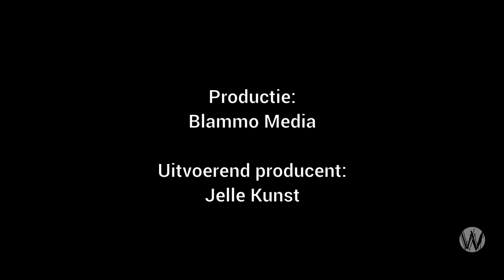Cultuur volgens Thierry Baudet; Met Paul Cliteur en Geerten Waling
Doneer CAFÉ WELTSCHMERZ we hebben uw hulp echt nodig! NL23 TRIO 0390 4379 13

We lijden aan een culturele auto-immuunziekte. Het wij-zij denken wordt ervaren als een enorm probleem.

Thierry Baudet als: politiek filosoof, romancier, en muziekcriticus. Een eerder interview van Baudet bij Café Weltschmerz met Erik de Vlieger ging toen bijna uitsluitend over de politiek. Een herkansing nu door Paul Cliteur en Geerten Waling om de bronnen van Thierry Baudet die we nog niet goed kennen te leren kennen.

Het gesprek gaat over zijn culturele opvattingen en de bronnen van zijn politieke visie.
"De Natiestaat wordt al sinds decennia uitgehold. We lijden aan een culturele auto-immuunziekte en missen de wil om te leven. Ik ben zelf van een cultuurpessimist, een elitepessimist geworden. Er blijken veel mensen vitaal te zijn om de cultuur te willen beschermen. Het zijn alleen de leden van het partijkartel die zijn geïnfecteerd met een cultuur marxistisch, oikofoob denken."
Baudet vindt wel dat de elite moet worden vervangen, maar pleit niet voor geweld. "Iedere samenleving heeft een bovenlaag. Een kleine groep mensen die veel beslissingen nemen. Die huidige elite lijdt aan een geestesziekte.